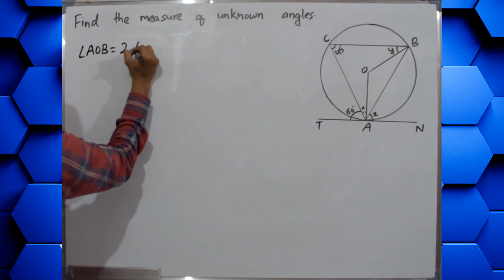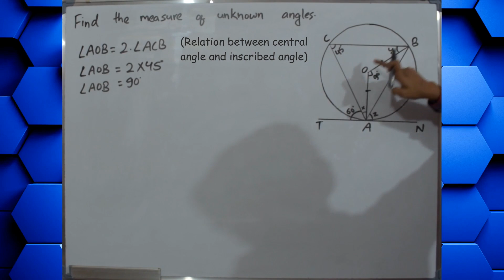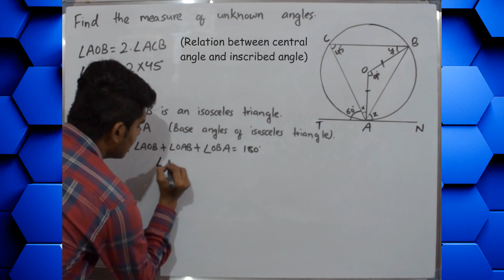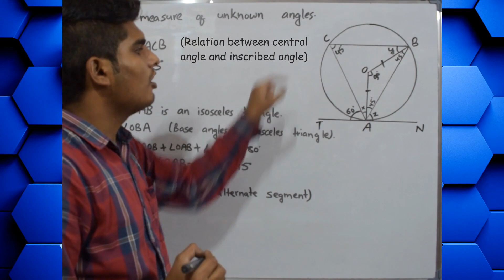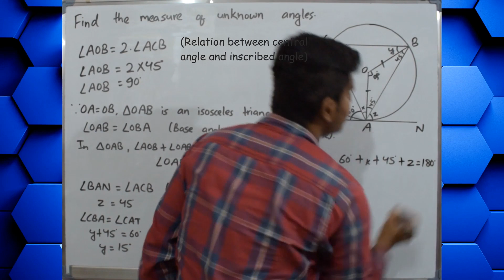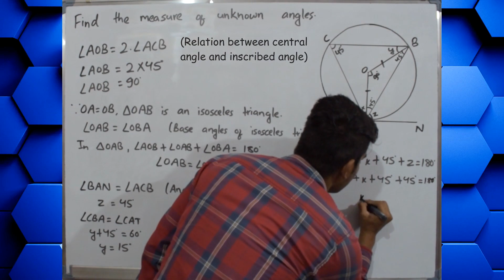Question 63 || Circle || Class 10 || C. Maths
In this question, we will find the value of unknown angle.

Teacher: Hemant Kabra
Book Author: Dr. B.C. Bajracharya